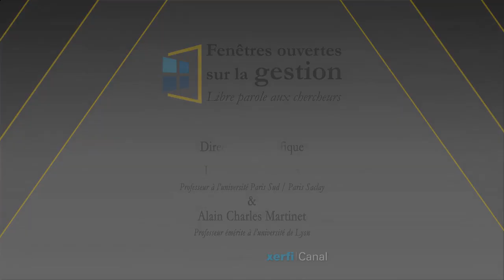Les grands auteurs en systèmes d'information [Michel Kalika]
Xerfi Canal a reçu Michel Kalika, professeur émérite à l’IAE Lyon School of Management et Président du Business Science Institute, dans le cadre de son livre co-écrit avec Carine Dominguez-Pery et Isabelle Walsh "Les grands auteurs en systèmes d'information".